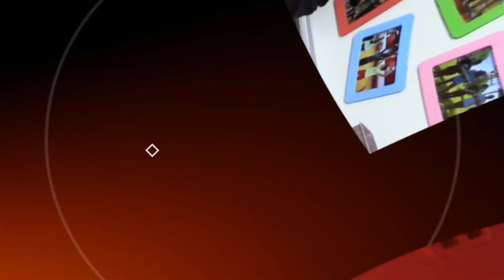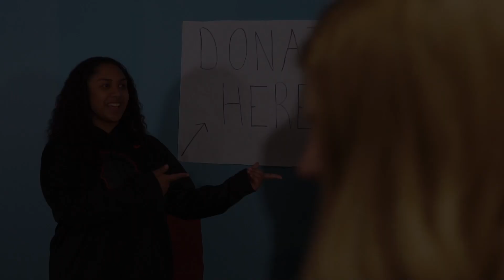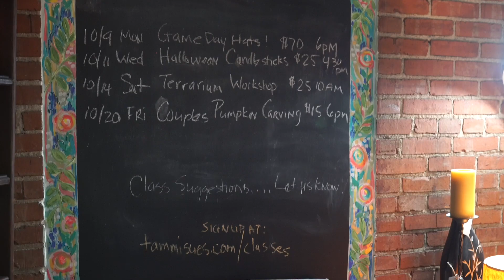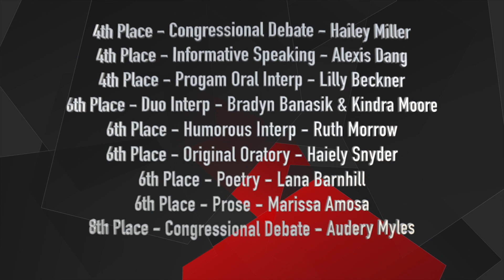Tribal Review I Friday March 1st, 2024